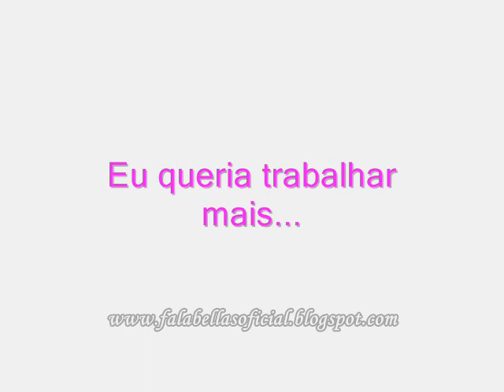Cynthia Falabella no Chat TerraTV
Trechos do Chat terratv realizado no dia 30/07/2007 com Cynthia Falabella